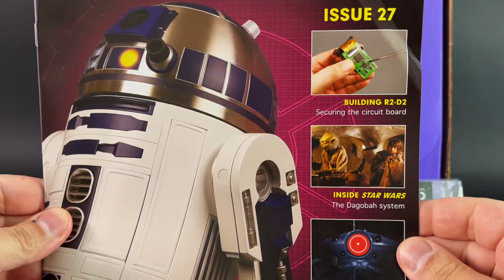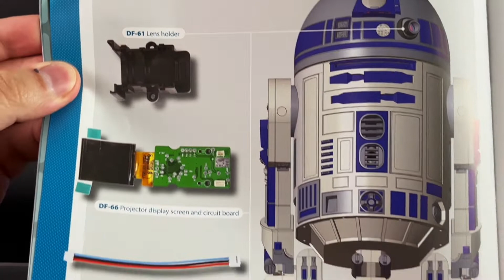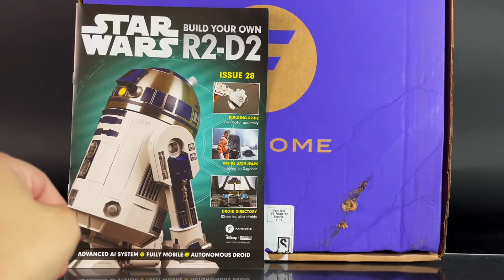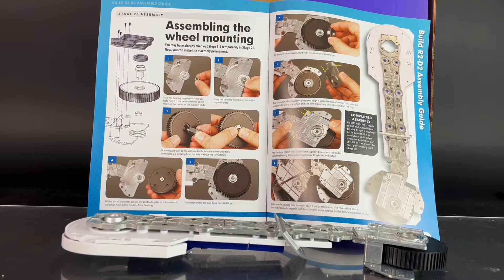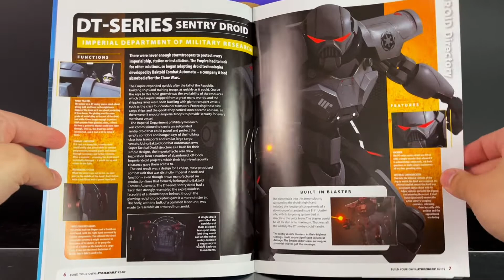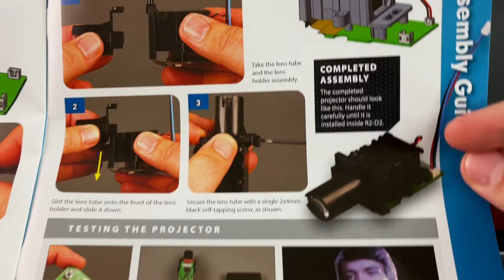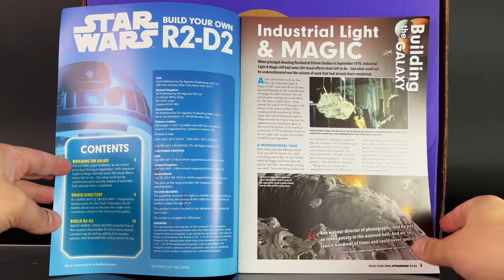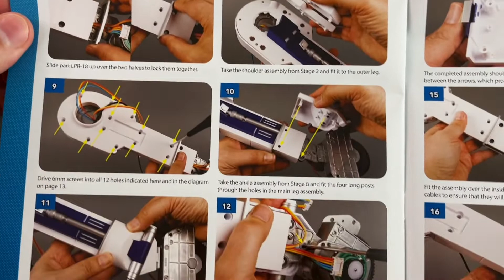FanHome – Star Wars R2 D2 Astromech Droid Subscription Box #8 Review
FanHome is offering a subscription service for their Star Wars R2-D2 Astromech Droid that features LED lights, interactive intelligence, multiple modes and functions. When completed, R2-D2 is half size, made of high-end parts and material. R2-D2 also has his own app that you can download, which activates the interactive features.

Each box includes new magazines and parts used to build R2-D2, and through the subscription you will receive free gifts as featured in a poster from box #1. The subscription starts at the introductory price of $1.00 for the first magazine and parts, and $7 for the second magazine and parts. Head on over to FanHome for all the details.

Thank you to FanHome for providing their Star Wars R2 D2 Astromech Droid Subscription Box #8 for review.

Check out the photogallery, written review and where you can buy -

Likes and shares are appreciated.